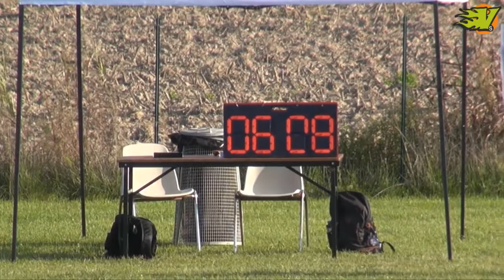EUCF 2017 - Grut vs Black Eagles (full game)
Mixed division - Caorle Venice Italy
2017 EUF European Ultimate Championship Final day 2
Grut (NLD) vs Black Eagles (GBR) full game